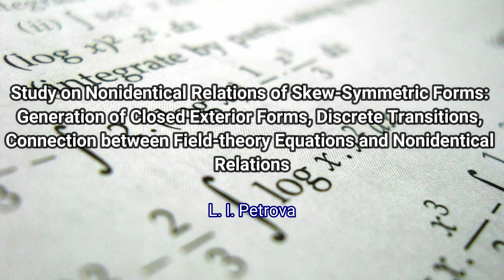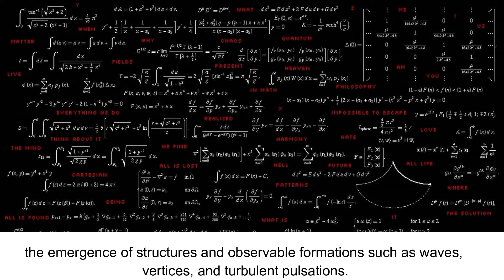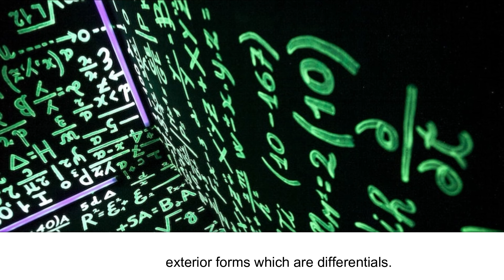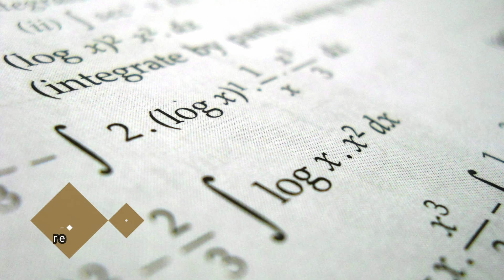Nonidentical Relations of Skew Symmetric Forms Generation of Closed Exterior Forms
Nonidentical Relations of Skew-Symmetric Forms: Generation of Closed Exterior Forms. Discrete Transitions. Connection between Field-theory Equations and Nonidentical Relations